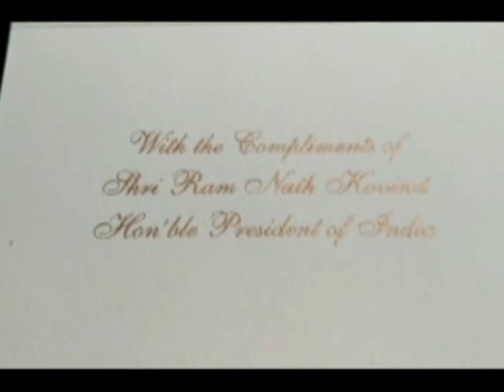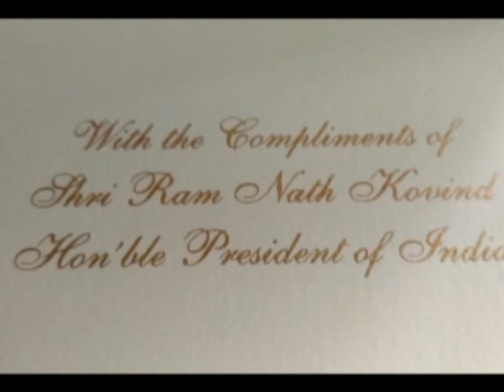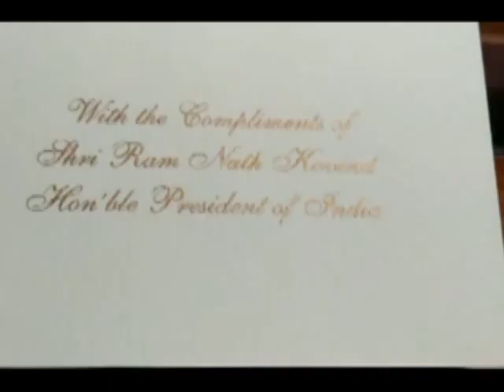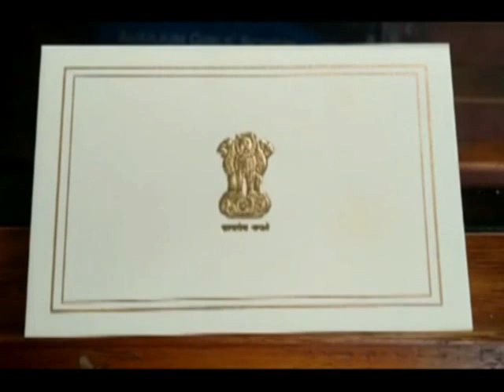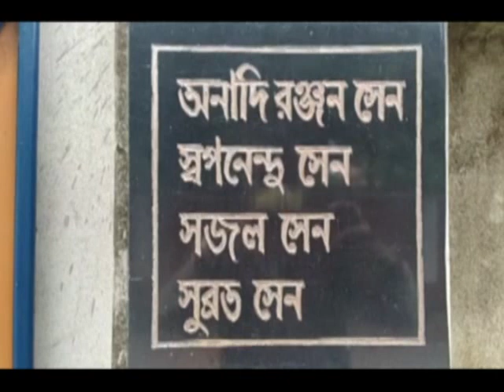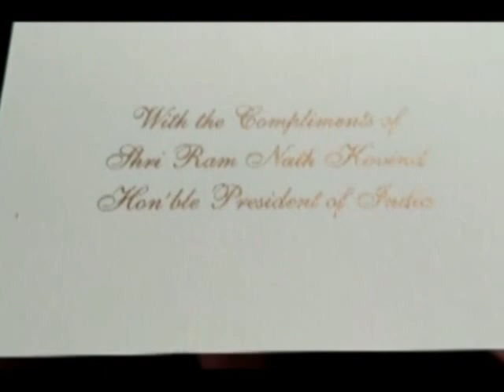India's freedom fighter from Tripura